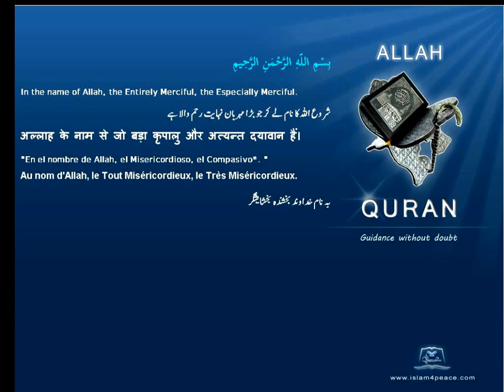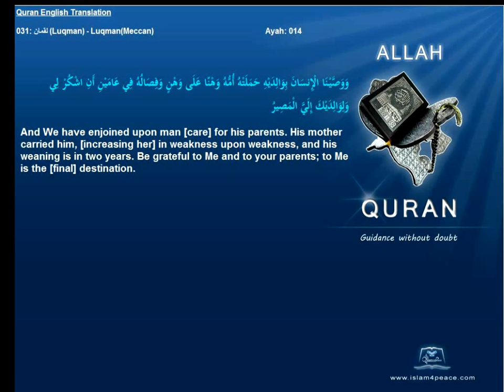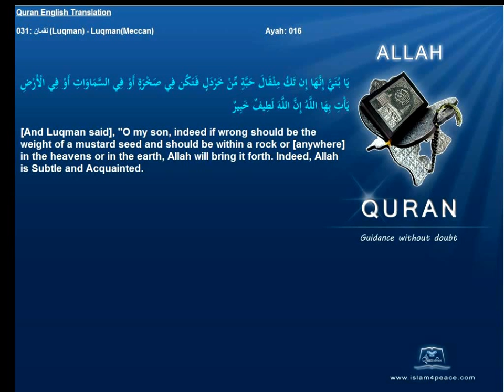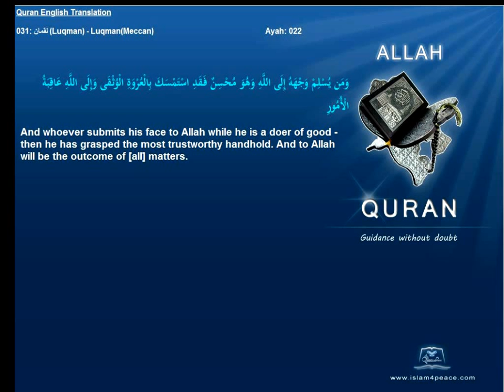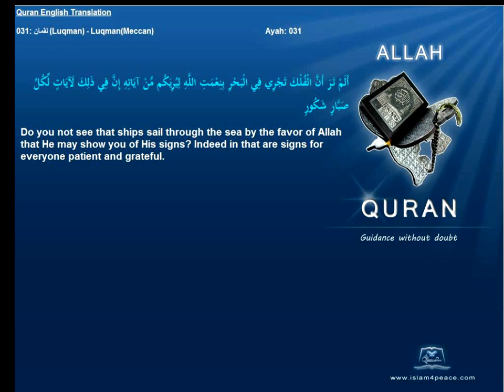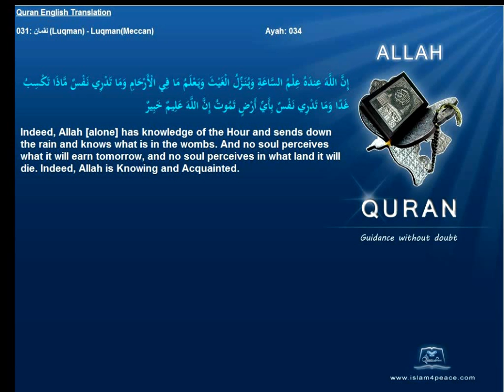Quran English Only Translation 031-لقمان-Luqman-Luqman(Meccan)